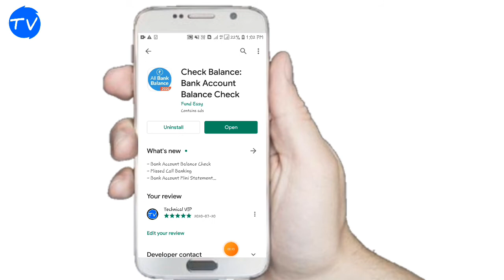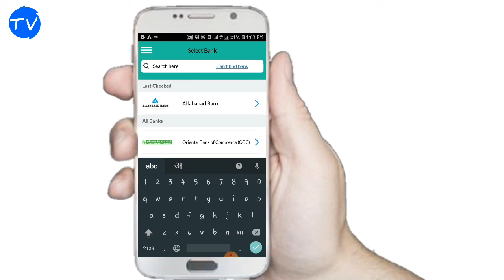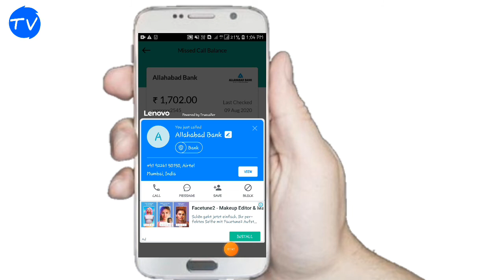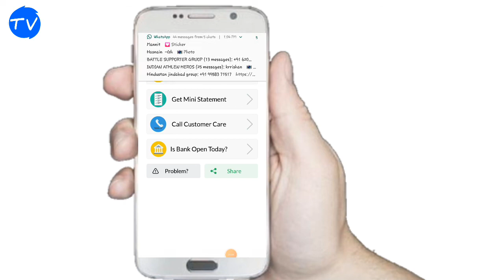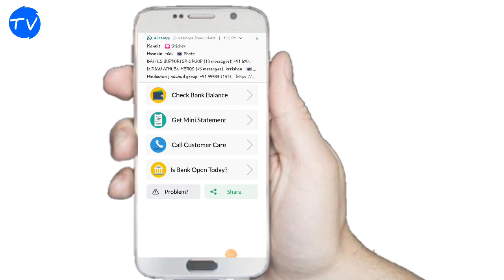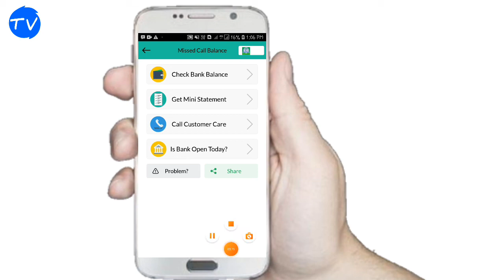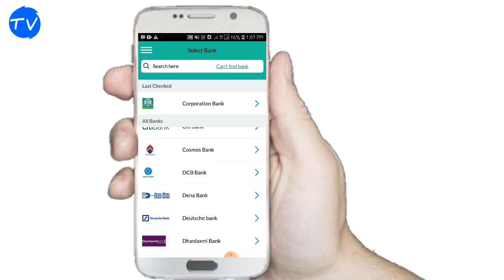Allahabad Bank Missed Coll Balance Enquiry Number Or SMS ~ Toll Free Numbers 2020 ?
Allahabad Bank Missed Coll Balance Enquiry Number Or SMS ~ Toll Free Numbers 2020 ?                                                                                                                     Facebook. instagram. Allahabad Bank Balance enquiry 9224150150.